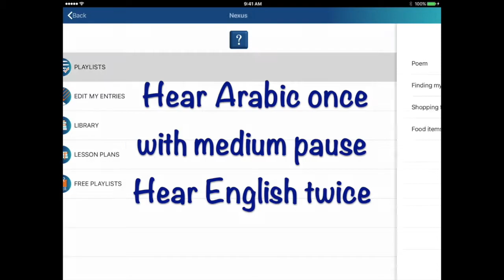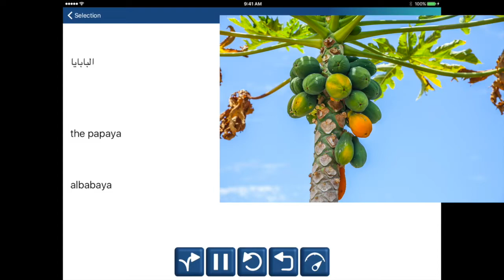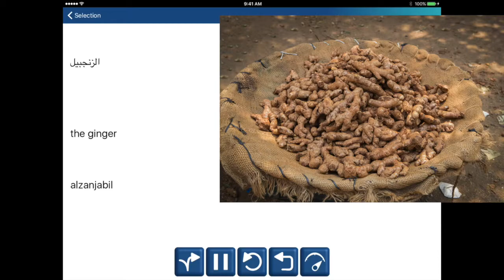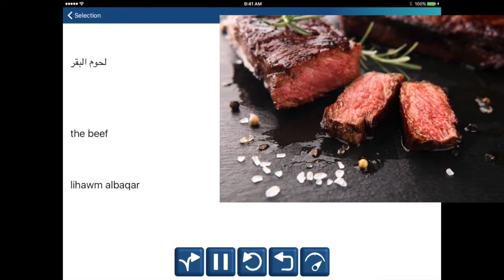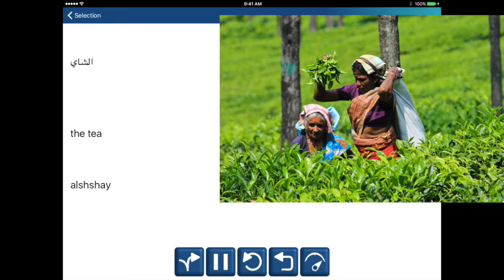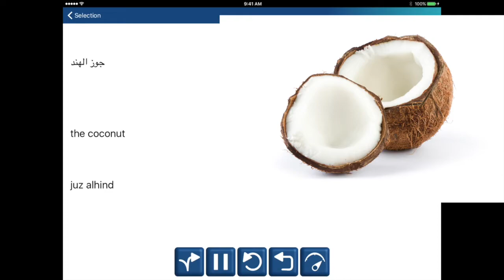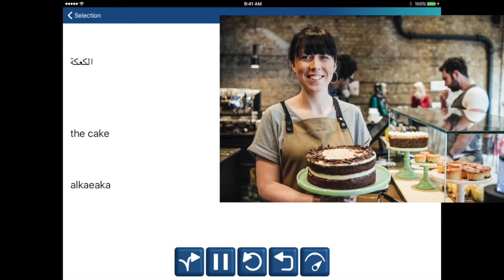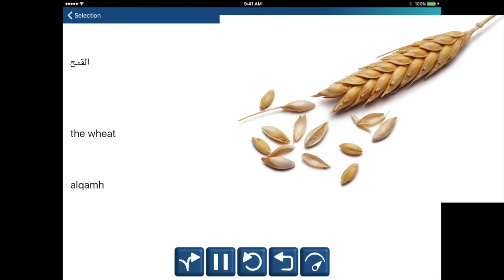Arabic speakers: Learn English Words to Shop for Food (uses Encore!!! Language Learning App)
First part is semi-immersion (hear Arabic once, English twice). Second part is total immersion (hear only English )-starts at 24:41. The video captures a playlist from the app’s library related to useful vocabulary about shopping for food. (Prepared and edited with added images from a screen recording of Encore!!! Language Learning app). The first part (semi-immersion) has Arabic text and audio once and English twice (by using the mobile app, the number of repetitions can be selected). The second part (total-immersion) has Arabic turned off. The library of Encore!!! groups vocabulary and sentences by categories. This allows great flexibility for you to choose what you want to learn through the mobile app. You can make as many playlists as you like, and also use the pre-made playlists and lesson plans. Install a free version of Encore!!! Language Learning, with an in-app purchase option.

install the app for iOS mobile devices
search “Encore!!! Language Learning”